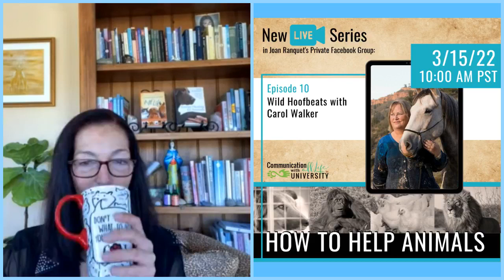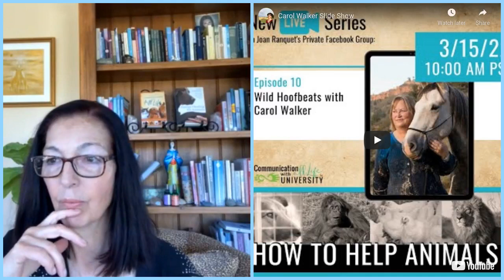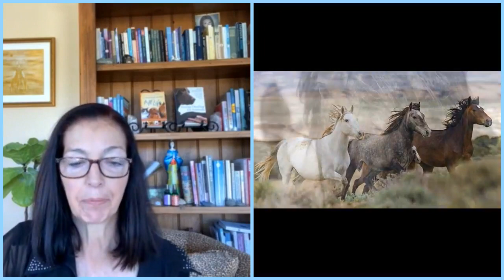Carol Walker, Wild Hoofbeats- How to Help Animals Live Series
How to Help Animals- Lessons from People Living Their Mission.

Thank you all who joined me on today's Live series, “How to Help Animals” with my special guest Carol Walker a wildlife photographer who has dedicated herself to educating people with her photographs and stories about wild horses. She is one of the leading advocates working to keep America’s wild horses wild and free on our public lands.

Please take a listen if you missed it!

I loved your comments and interaction and I will be reading them again in my free time.

WE ARE ON AN IMPORTANT MISSION. TOGETHER, WE CAN HELP 22 MILLION ANIMALS IN 2022!

We can start here, together:
9-Day Spring Renewal Intensive April 1-9
3 workshops, 3 days each, for a total of nine days. You can attend one, two, or all three workshops, in-person or virtually!
Beginning through Advanced Animal Communication: April 1st-3rd
EFT for Animals and Humans: April 4th-6th
Animal Communication and Energy Healing in Sanctuaries: April 7th-9th

Animal Communication Level 1 April 27, 2022
In the 12-week LIVE online course Animal Communication Level 1, you will learn how animals communicate with each other through telepathy and how you can, too.

Blessings, Joan 🙏